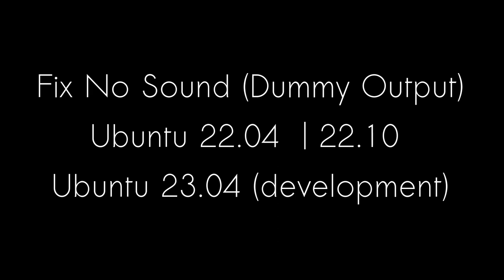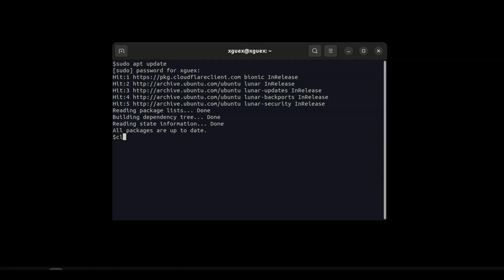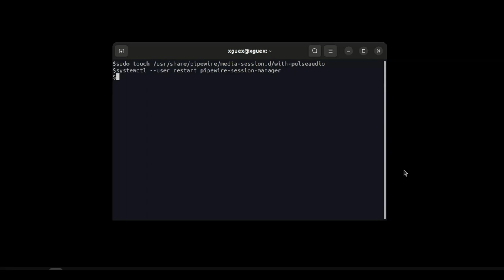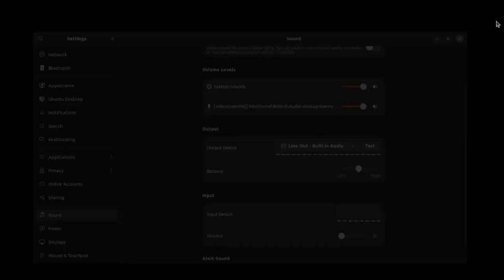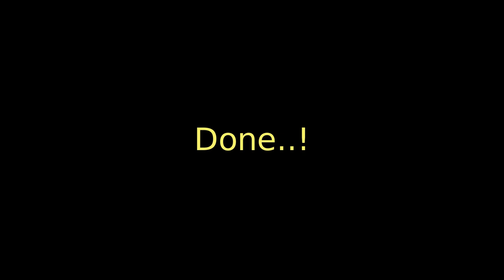FIX NO SOUND DUMMY OUTPUT on Ubuntu 22.04 | 22.10 | 23.04 d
FIX NO SOUND DUMMY OUTPUT on Ubuntu 22.04 | 22.10 | 23.04 (Development)
Open the terminal copy paste the following:
$ sudo touch /usr/share/pipewire/media-session.d/with-pulseaudio
$ systemctl --user restart pipewire-session-manager

another alternative:
$ sudo apt-get install --reinstall alsa-base pulseaudio
$ sudo alsa force-reload